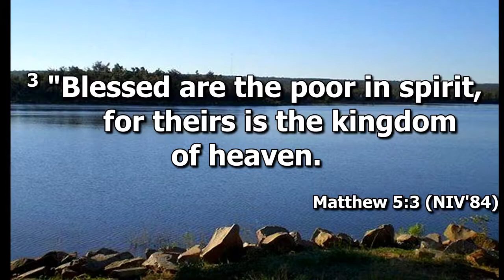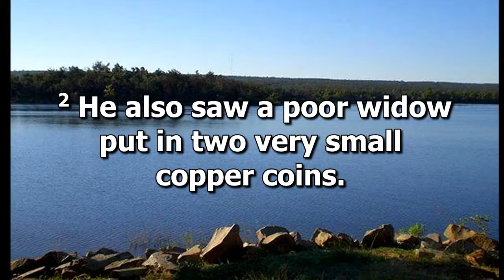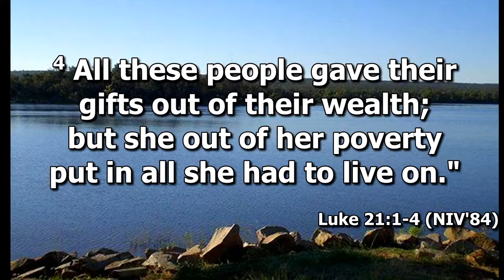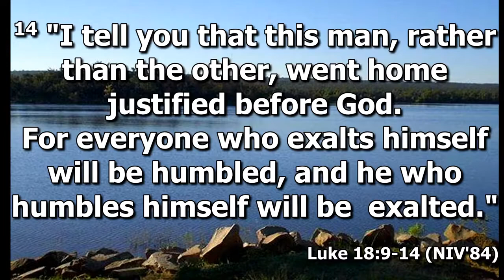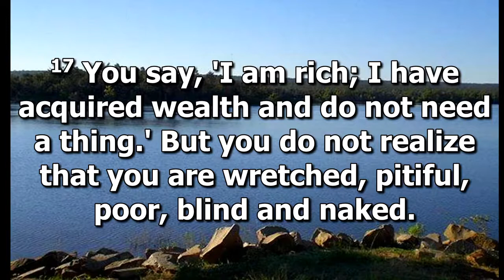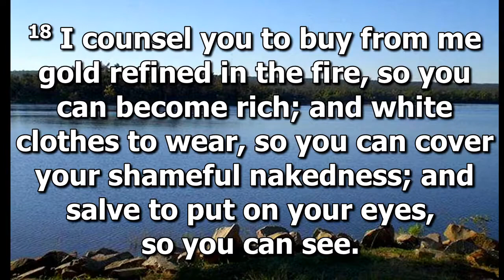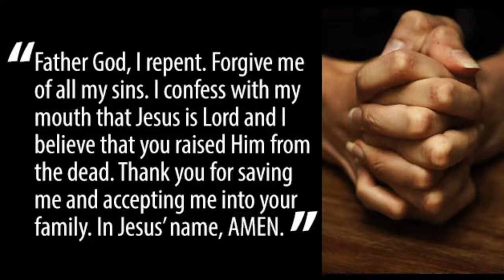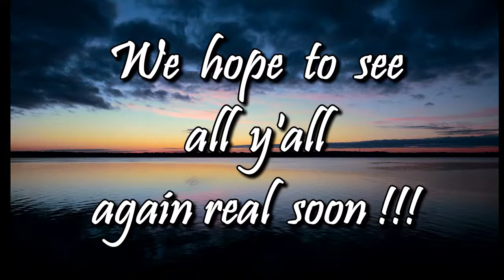Sermon (Sep 13, 2020)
- Message presented by Rev. Mike Fortenberry: "The Standard, part 2  Poverty of Spirit", Matthew 5:3
- Announcements and closing prayer by deacon Steven Parker